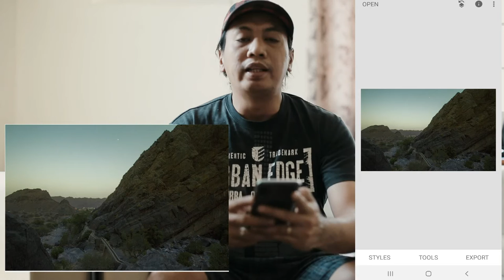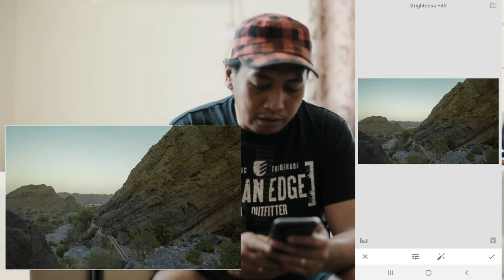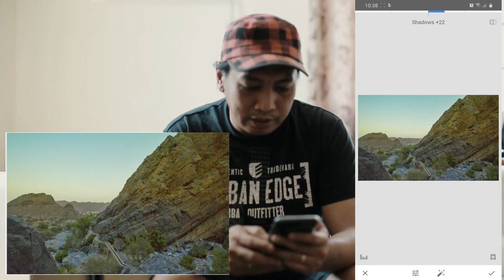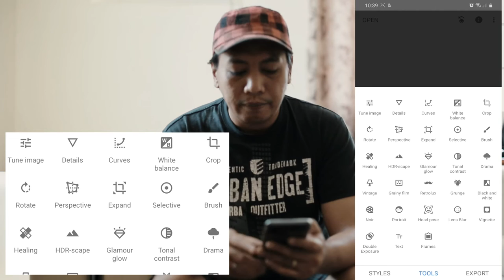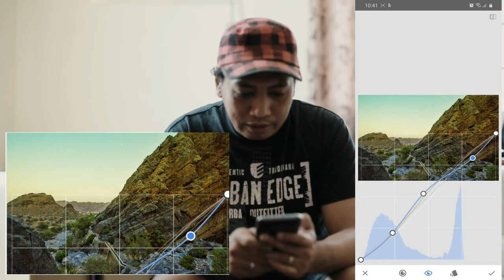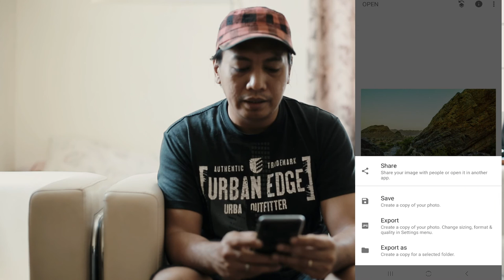How To Edit Photos On Your Phone (Tagalog Tutorial)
Yo! Mga Ka-Pitik Tara mag edit tayo ng Photos sa ating Mobile Phone using Snapseed app.

                        : MB_Artfood